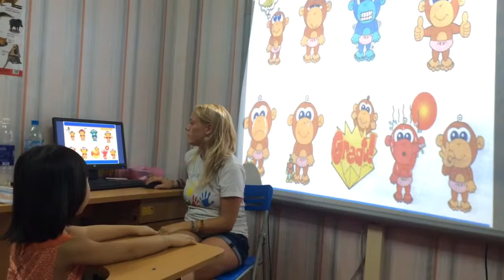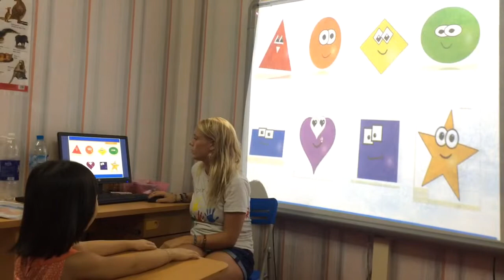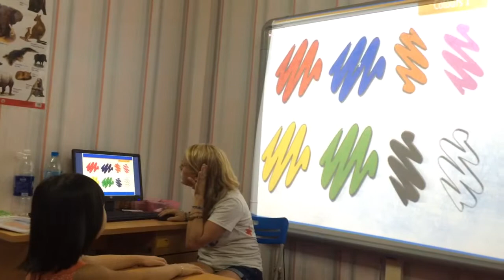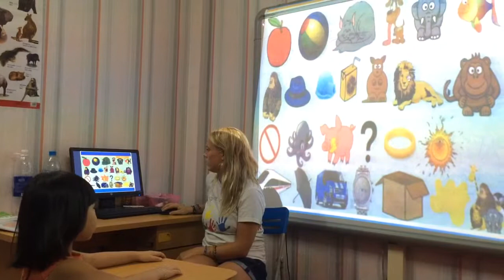Test in July 2015-Hội đồng Anh ngữ Canada - Thuỳ Dương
Maple Leaf A13